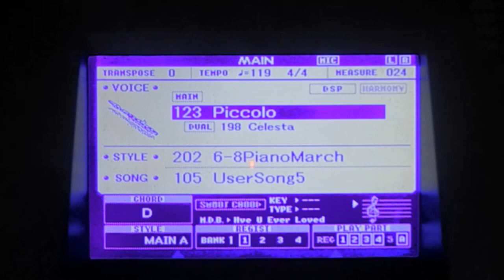Pop Goes the Weasel, demo song recreation from Yamaha YPT-300/PSR-E303 and YPT-310/PSR-E313